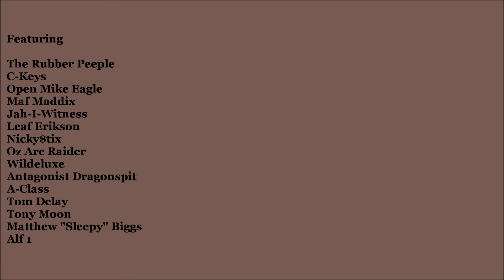Van Ark Commercial Breaks Album Preview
Van Ark Commercial Breaks Album

Produced, Composed and Arranged by Van Ark

Featuring

The Rubber Peeple
C-Keys
Open Mike Eagle
Maf Maddix
Jah-I-Witness
Leaf Erikson
Nicky$tix
Oz Arc Raider
Wildeluxe
Antagonist Dragonspit
A-Class
Tom Delay
Tony Moon
Matthew "Sleepy" Biggs
Alf 1

Mixed and Mastered by Matthew "Sleepy" Biggs

Animation by Orign of Futprnts Workshop

Edited by The Androids..